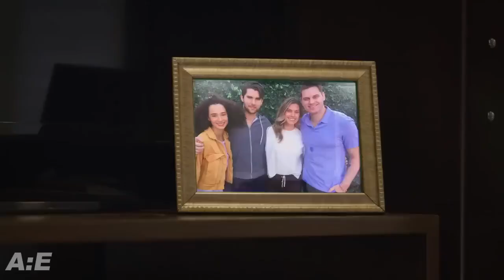The Second Wife Of A Millionaire 2024 LMN NEW Lifetime Movies Based On A True Story 2024